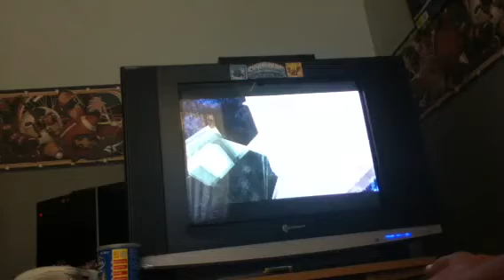Portal3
Figer the game out